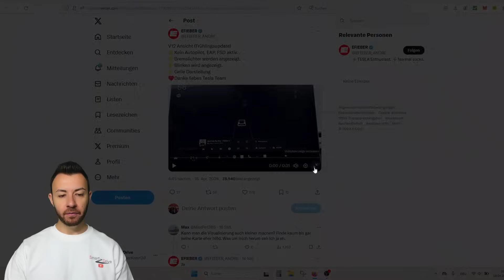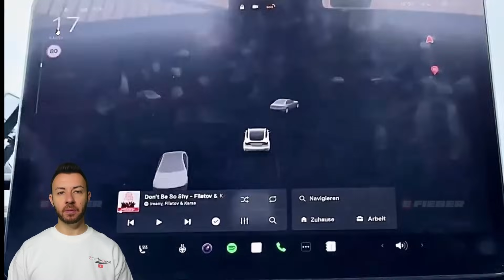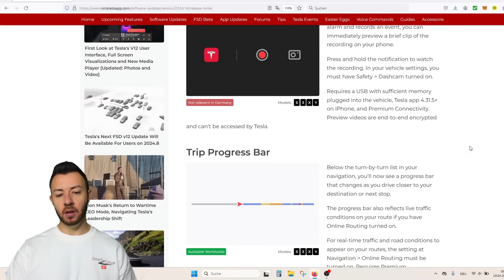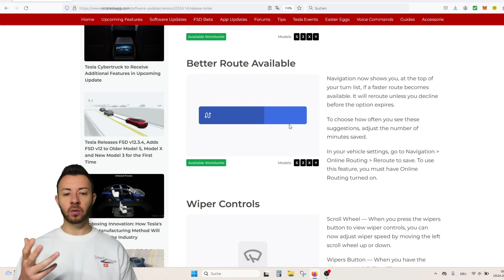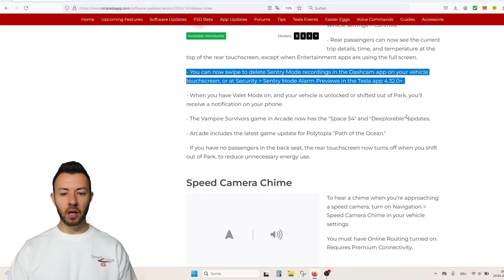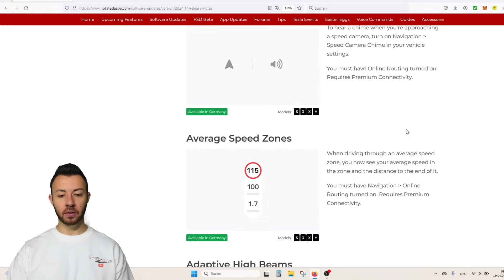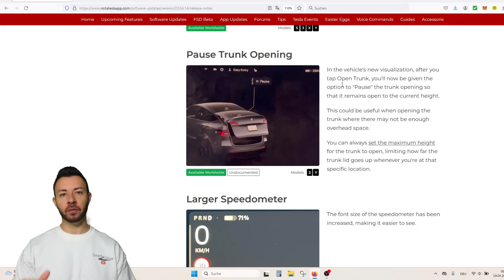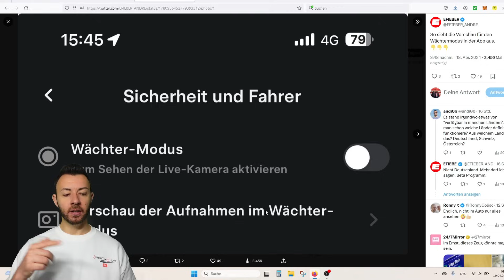Tesla Software Update 2024.14 - WOW! Erste Videos sind erschienen! + noch mehr Releases!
Es sind zum neuen Frühlings Update für das Tesla Infotainmentsystem noch mehr Neuerungen bekannt geworden. Auch gibt es erste Videos und Bilder von Tesla Fahrern mit dem neuen Update. Seid gespannt!

15€ ab 150€ Warenwert: TRUST15

🚗🚗🚗Bestelle einen Tesla und erhalte 3 Monate gratis den Enhanced Autopiloten dazu

Werde Teil der Community und unterstütze unseren Kanal

00:00 Viele weitere Neuerungen zum Tesla Spring Update
00:52 Neue Ansicht im Full Screen inkl. Videos
04:12 Automatischer Kofferraumdeckel mit UWB
04:56 Wächtermodus mit Smartphone Vorschau
05:39 Navigation: Fortschrittsbalken mit Verkehrsstörungen
06:17 Neue Spotify Synchronisierung
06:40 Schnellere Route erkannt: Neuer Balken
07:02 Scheibenwischer Geschwindigkeit änderbar
07:35 Neuer Button für Autowaschanlagenmodus
08:18 hinteres Display mit neuen Infos zur Route
08:42 Wächtermodus Videos können hin und her gewischt werden
09:45 Hinteres Display schaltet sich automatisch während Fahrt aus
10:06 Akkustisches Signal bei Radarkontrolle / Blitzer
10:45 Zone mit Durchschnittsgeschwindigkeit
11:28 Kofferraumdeckel Höhe mit GPS einstellbar